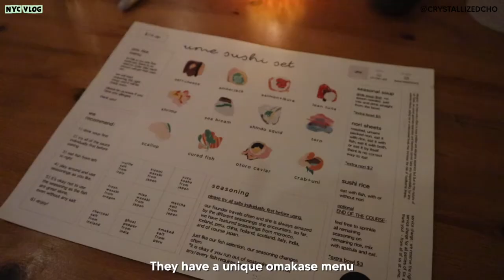NYC VLOG: Exploring Brooklyn, Central Park, MOMA 뉴욕 브이로그 | Crystall Cho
I've always wanted to do "a day in my life" content, so here it is :) Days spent well and with good food, of course. It's always a good time out in the city- Hope you enjoy today's episode!

+ AMAZON FAVES

+ MUSIC & EQUIPMENT
- Mini Tripod
- Vlog Mic
- Before Chill- Yomoti
- Stockholm - Revel Day
- Kite - Jones Meadow
- Turning Tables - Decks

xx, Crystall